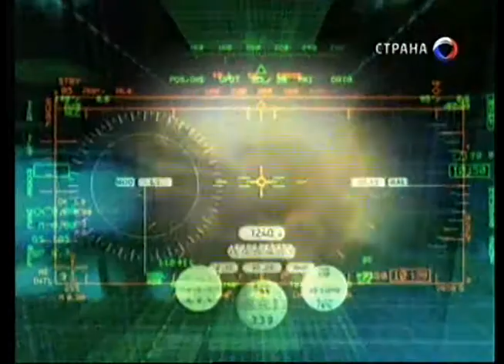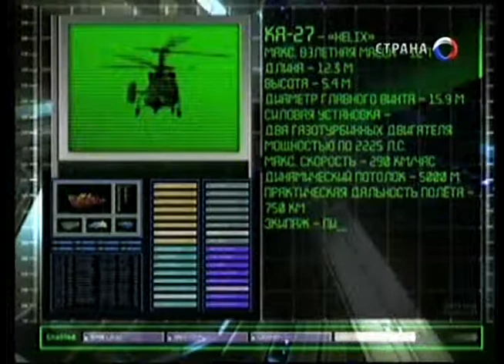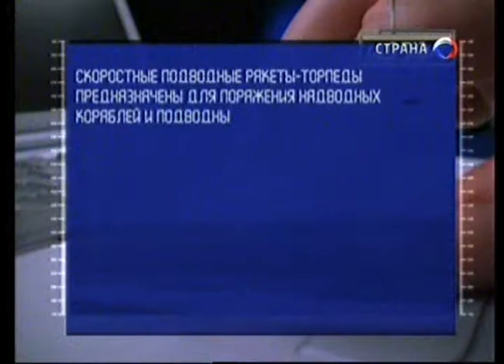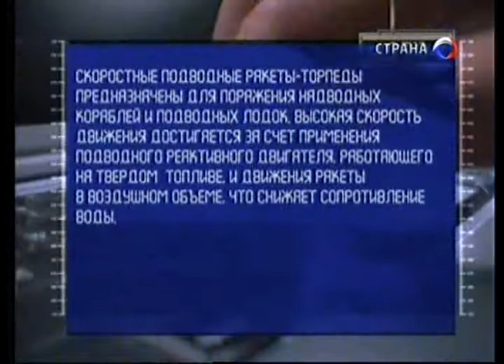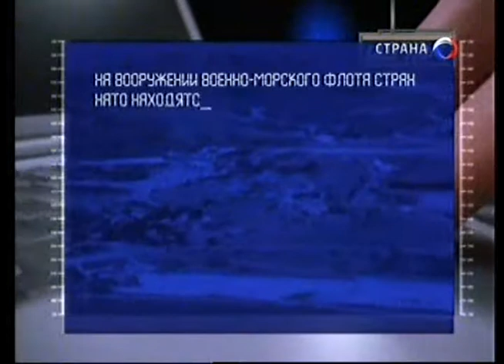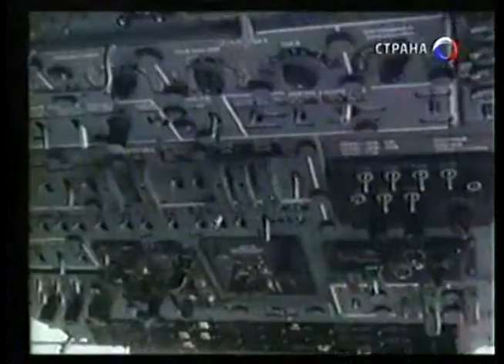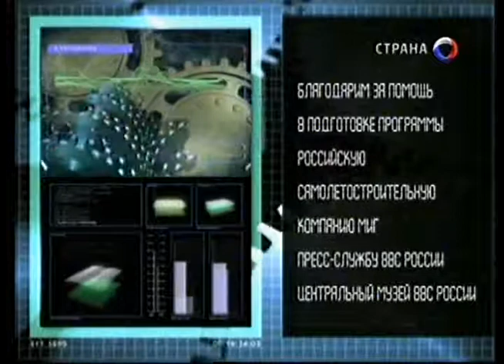42 Оружие 20 века Ка- 27